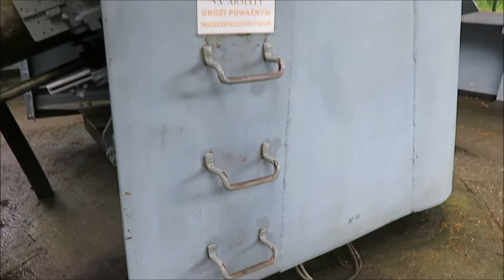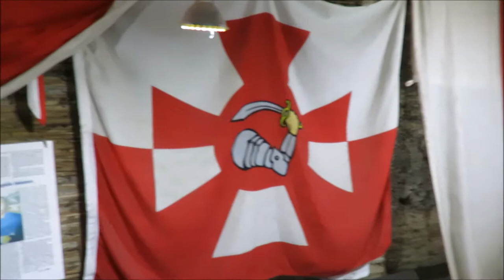Halbinsel Hel Flakstellung & Bunker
Halbinsel Hel Flakstellung & Bunker Küstenverteidigung - Die Halbinsel Hel (polnisch: Półwysep Helski, Mierzeja Helska, kaschubisch: Hélskô Sztremlëzna, deutsch Halbinsel Hela oder Putziger Nehrung) ist eine 34 Kilometer lange Landzunge in der polnischen Woiwodschaft Pommern.

Die Halbinsel, die etwa 20 Kilometer nördlich von Danzig liegt und zum Landstrich Kaschubien zählt, trennt die Danziger Bucht teilweise von der Ostsee und bildet dabei die Putziger Wiek. Die Landzunge ist zwischen 200 Metern und drei Kilometer breit und wird meerwärts vor der Brandung durch drei bis zu 25 Meter hohe Dünenreihen geschützt. Ihre schmalsten Stellen hat die Landzunge bei Władysławowo (Großendorf) und Kuźnica (Kussfeld)

Die Halbinsel ist von Danzig mit Personenschiffen zu erreichen. Saisonal fahren drei Fähren am Tag; Fahrzeit sind rund zwei Stunden. Fahrräder können mitgenommen werden. Die gesamte Länge der Halbinsel ist mit einem Radweg erschlossen. Beliebt ist die Halbinsel bei Tauchern und Kitesurfern.

Die Halbinsel besitzt zwei Strände mit jeweils eigenem Charakter und Mikroklima. Der breitere Strand liegt im Norden, der schmalere, aber häufig wärmere zur Putziger Wiek hin.